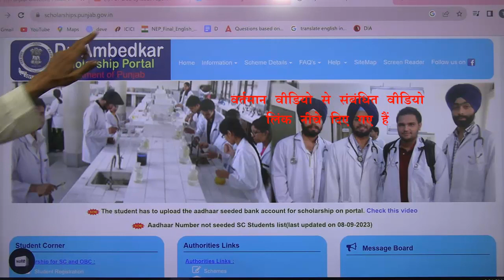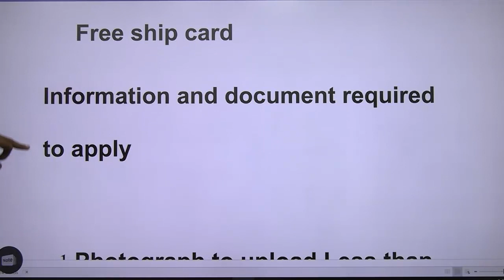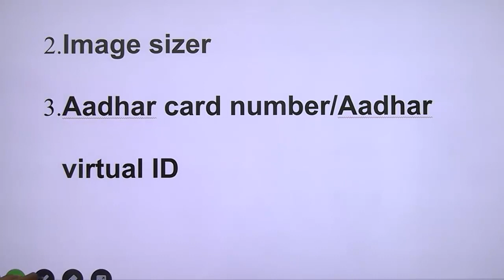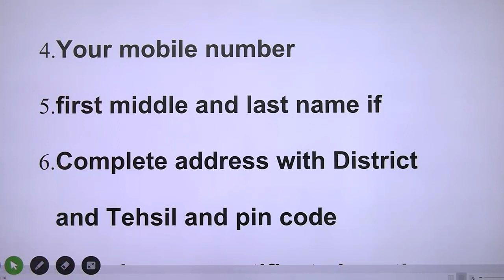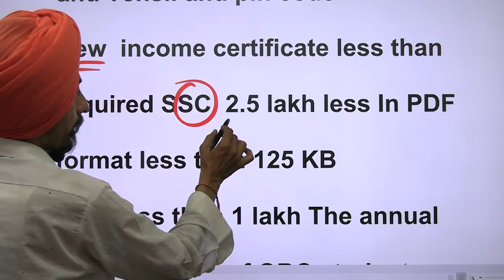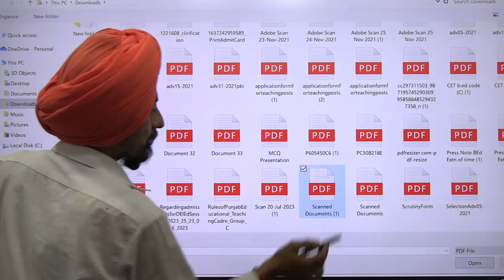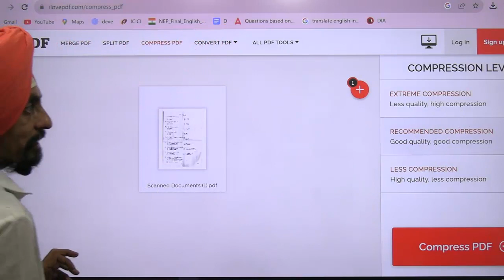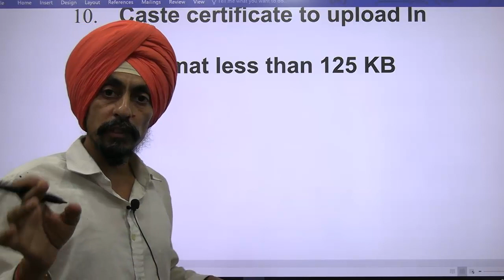SC and OBC Free ship card Dr Ambedkar Scholarship Documents, Processes and Information required